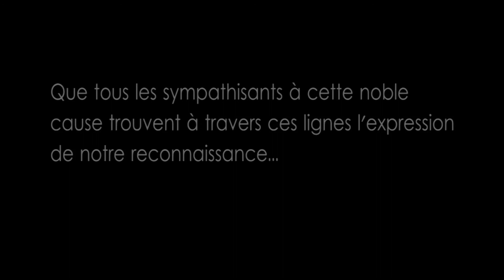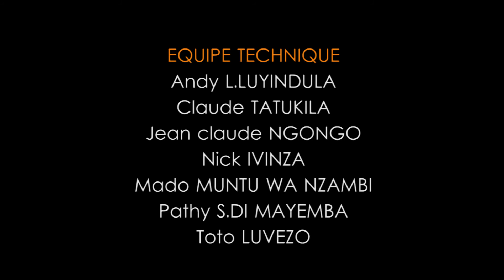AKCB - Sortie officielle à Spy - Belgique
Depuis déjà un laps de temps, au service de la population congolaise s’est mise héroïquement l’AKCB (L’amicale des Kinésithérapeutes Congolais de la Belgique) dont la sortie officielle a eu lieu le samedi 22 novembre 2014 à Spy (Belgique).